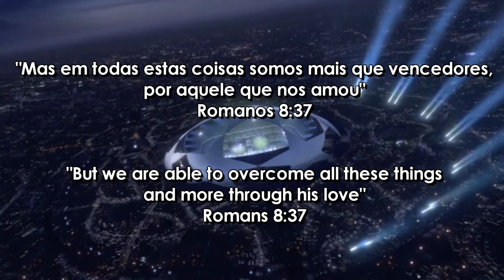DVD do Jogador de Futebol Mateus Pereira Volante e Lateral 94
DVD do Atleta Mateus Pereira

Biografia do atleta

Nome: Mateus Pereira dos santos
Data de Nascimento: 28 / 10 / 1994
Peso: 70 Kg
Posições: 1º e 2º Volante - Lateral Direito
Pé Dominante: Direito
Nacionalidade: Brasileiro
Local de Nascimento: Londrina - PR

English

Biography player

Name: Mateus Pereira dos Santos
Date of Birth: October 28th. 1994
Height: 5 ft 11 in
Weight: 154 lb
Positions: Defensive Midfielder - Right Back
Dominant Foot: Right
Nationality: Brazilian
Place of Birth: Londrina - PR

Edição - F+ SPORTS
Editing - F+ SPORTS